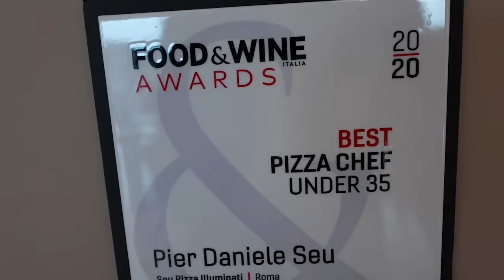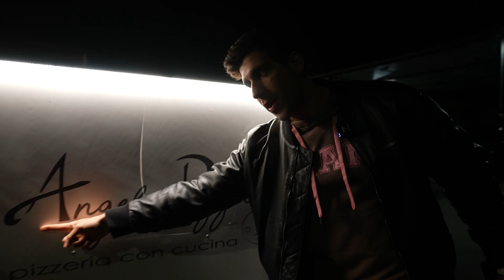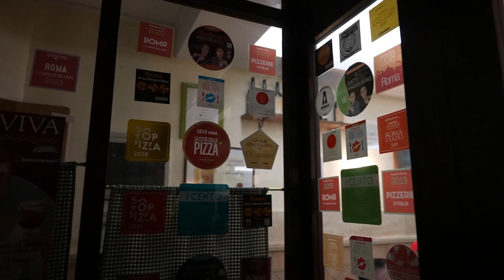MIGLIOR PIZZA A ROMA? Sfida tra le 3 PIÙ FAMOSE pizzerie a Roma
La sfida Romana, quale tra le pizzerie a Roma la migliore?